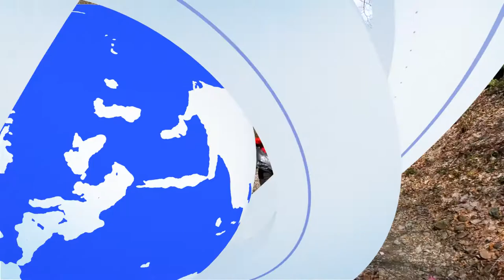RESPONSABILITATEA CIVICĂ IA AMPLOARE ÎN MEHEDINȚI! TOT MAI MULTE COMUNE CURĂȚATE BEC